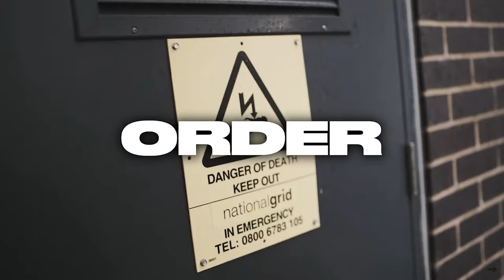[FREE] Chinx (OS) X Booter Bee X UK Drill Type Beat 2024 - "ORDER" UK Drill Type Beat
[Prod. By 3H X @omen2krazy]

00:00 - Intro
00:12 - Build-Up
00:22 - Drop

[FREE] UK Drill Type Beat x NY Drill Type Beat | Drill Type Beat 2024
UK Drill Type Beat - "ORDER" UK Drill Instrumental 2024 [Prod. 3H]
NY Drill Type Beat - "ORDER" NY Drill Instrumental 2024
[FREE] "ORDER" UK Drill Type Beat x NY Drill Type Beat